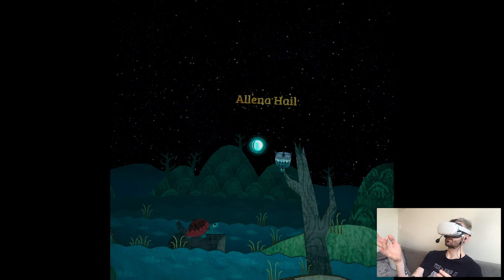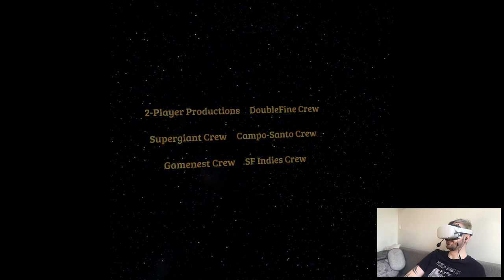FOX'S MARSHLAND & OWL'S LIGHTHOUSE (Ending) - Luna | Part 4 Playthrough | Oculus Quest 2 VR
Hi

As y'all can tell I skipped yesterday's video upload. This time around it was purely due to exhaustion, had intense week of work. Luckily starting from Monday I should have more time for myself since schools started the vacation season. There's a lot to record looking at my calendar, for some reason we have an early store release on Tuesday instead of Thursday so that's a thing, also pretty excited for Demeo update on 28th. July is gonna be pretty hectic for VR (in a positive manner) so I better prepare mentally for that lol.

Short PC specs:

i9-9900KS
RTX 2080ti
32GB RAM 3200MHz
2TB SAMSUNG 970 EVO PLUS M.2